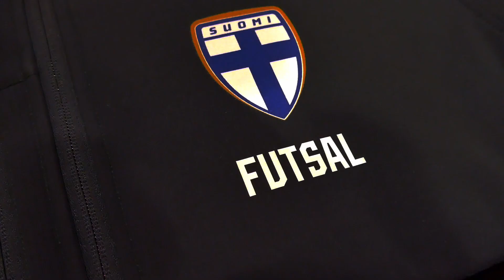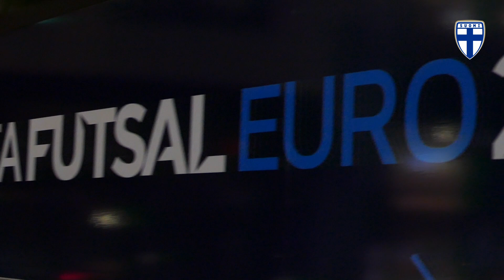Suomen futsalmaajoukkue matka EM-kisoihin - From Helsinkin to Groningen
Suomen futsalmaajoukkue matka EM-kisoihin.

Futsal EURO 2022 Suomen alkulohkon pelit
To 20.1. Italia–Suomi, Groningen
klo 21.10 TV2 / Areena
Ma 24.1. Suomi–Kazakstan, Groningen
Pe 28.1. Slovenia–Suomi, Amsterdam
klo 18.10 TV2 / Areena